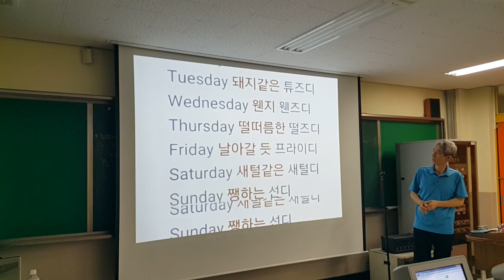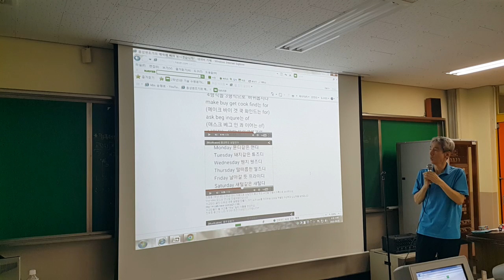음성변조기 수업의 기원